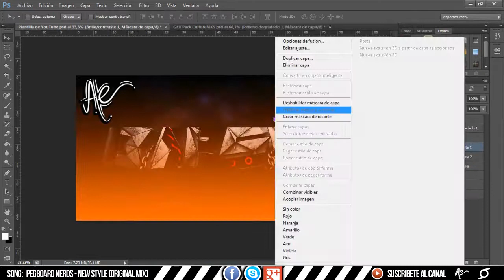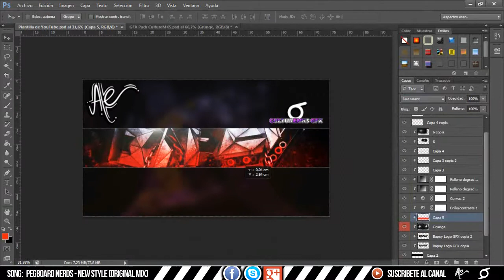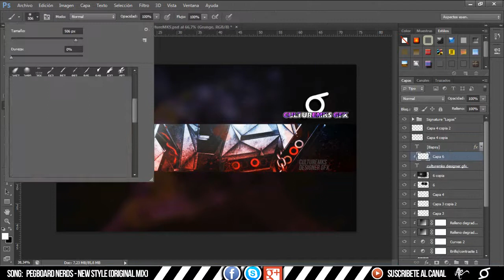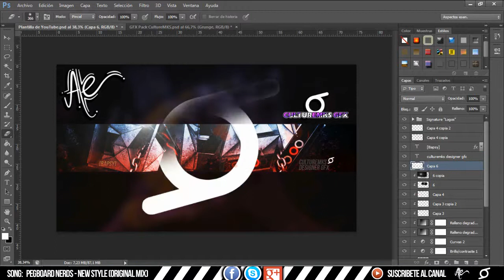#7 SpeedArt - Bapsy "New Style" by CultureMKS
¡Muy buenas gente de Youtube, Facebook, Twitter, Tumblr.. Un saludo para todos!! :D

Espero que os haya gustado este SpeedArt :3

Skype: acido01991